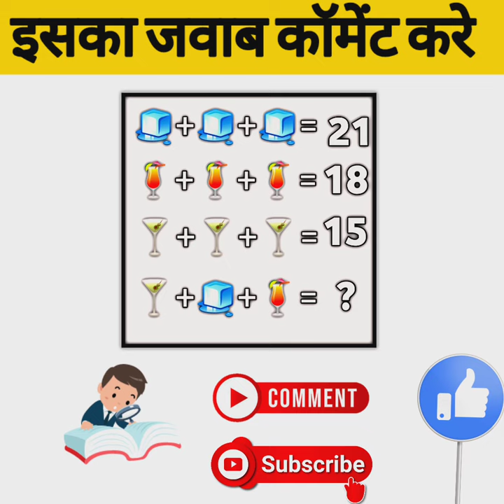IMAGE NUMBER PUZZLE SOLVE 😱😱😱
IMAGE NUMBER PUZZLE SOLVE 99.99 PERSON FELD 🤯

          HELO I AM UTAKE PUZZLE

 THIS IS VIDEO ABOUT PUZZLE AND YOUR MIND TEST

@UTAKE PUZZLE

               THANK FOR WASING VIDEO

     Brain test
Hard puzzle
How to solve
Impossible puzzle
10 puzzle